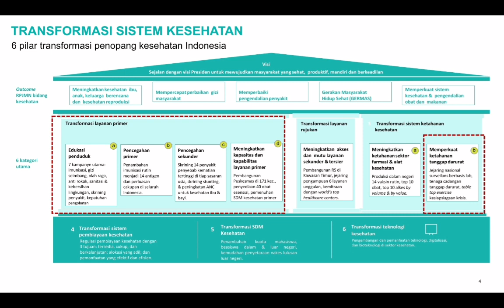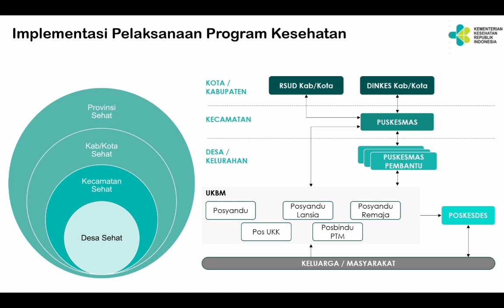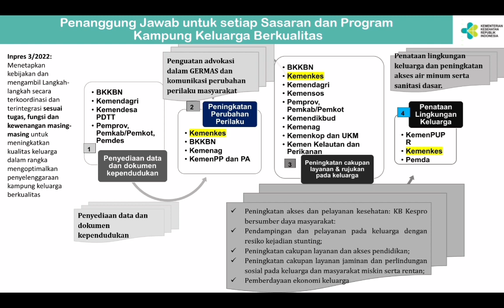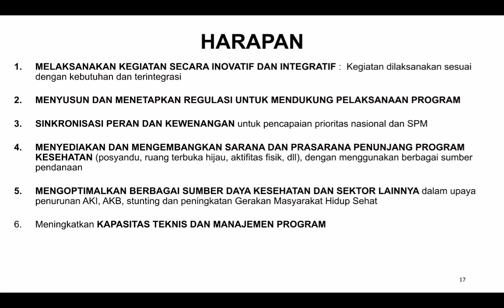Optimalisasi Peran Sektor Kesehatan